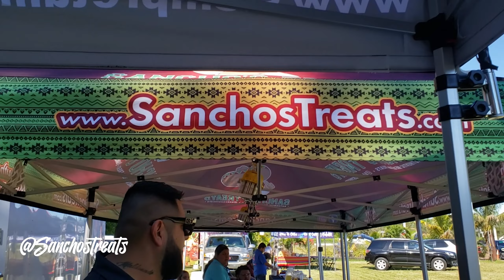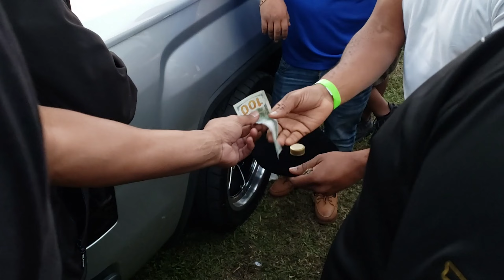PalmBeach take over 2021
Thank you guys for all the love you have been showing us we really appreciate it 🙏🙏.